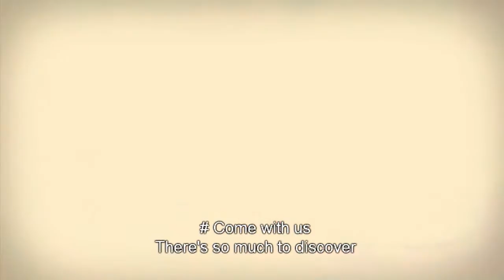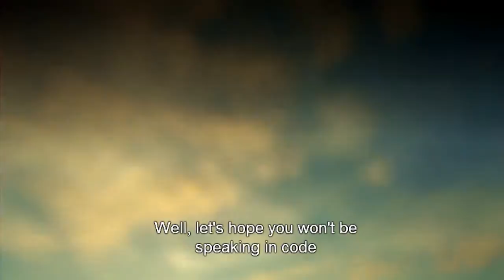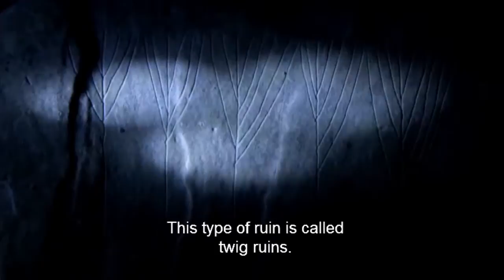Jedward's Big Adventure: Series 2 - Episode 5 [Orkney] ENG SUB